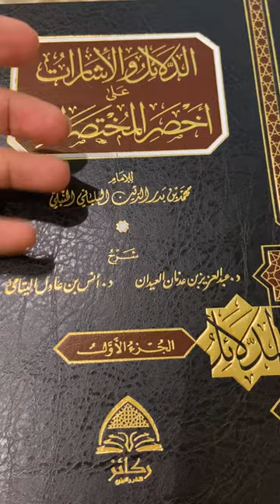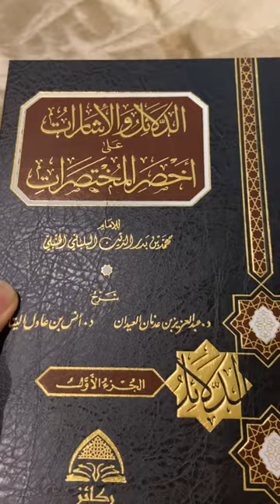الدلائل والإشارات على أخصر المختصرات 📚